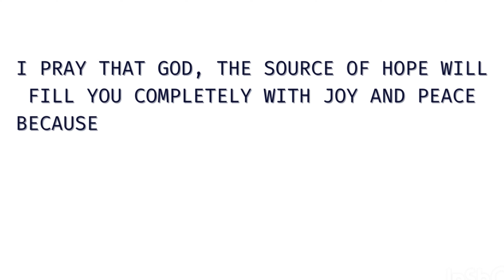How to focus on yourself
Hi beloved we chatted on how to focus more on yourself please check it out u will love it …. pleaseeeeee watch till the end

Our Account
Tani:@flakes_dollar_girl-
Teju:@i_am_tejumola_

   About us:
Yes: we are twins
    -How old?
We are 24 years old , April 3rd

Nikon D5600